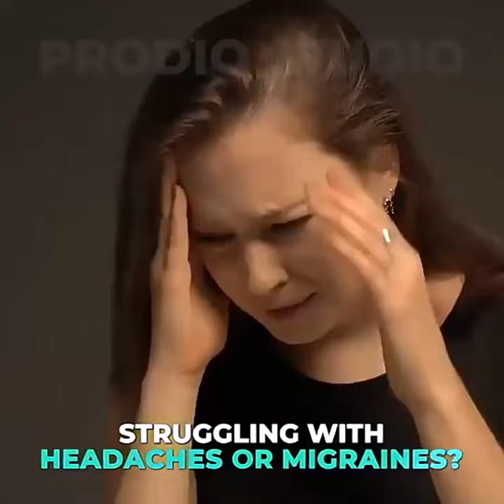Try this Migraine Relief Hat Cold Therapy Cap Comfortable Head Wrap Ice Pack Eye Mask For Puffy Eyes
Important Information

Material: Other
Package Size:

250 x 170 x 40 mm
250 x 170 x 16 mm
250 x 170 x 30 mm
Overview:

1. Elastic compression: It adopts double suture elastic compression, which is suitable for any face, head, and eye. This hat is one size fits all.

2. Cold Compression: The cold compression elastic cap provides 360 degrees of cold feeling, just pull this cold pack to the eyes, face, and head.

3. Soft Gel: When you are lying comfortably on the bed or sofa and wearing the product on your head, the soft gel design will not put pressure on specific areas like hard ice inserts.

4. Wide range of uses: safe for daily use, can be frozen during migraine. Compression masks/caps effectively support and compress the face, eyes, and head.

Features:

1. The natural cold therapy migraine relief hat is one of kind in its 360° form-fitting design. Cap has no hard inserts or velcro. Just pull this cold compress over your eyes, face and head.

2. Great for eye, cranial, facial tension and stress relief. Products are ideal for those that get migraines and headaches often. As you lay in bed or on a couch comfortably with the product on your head, its soft gel design won't put undue pressure on specific areas like a hard ice pack insert.

3. It's a comfortable stretchable ice pack eye mask for puffy eyes. Easy to use and reuse. Simply freeze in the included zip bag for 2 hours between uses. Its thick gel and dark color also make it the perfect relief for headaches and migraines.

4. This natural remedy easy-to-use cold pack is safe for daily use and ready in the freezer whenever a headache or migraine comes on.

Specifications:
Name: Cold Compress Hood
Applicable gender: neutral/male and female
Material: Gel
Style: simple
Weaving method: plain weave
Suitable seasons: summer, winter, spring, autumn, four seasons
Color: black/pink
Size: about 25*12*3cm/9.84*4.72*1.18in
Weight: about 300g
Type/purpose: heatstroke prevention and cooling

Package:
Cooling hood x1

Note:
Please allow slight tolerances in size due to manual measurement, and lighting in photography may result in a difference in color than it is in real life.